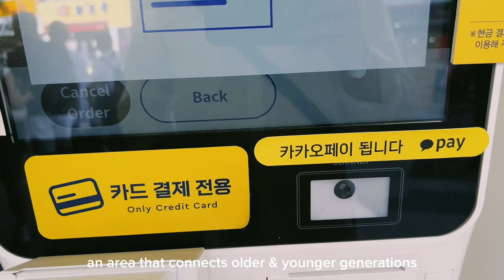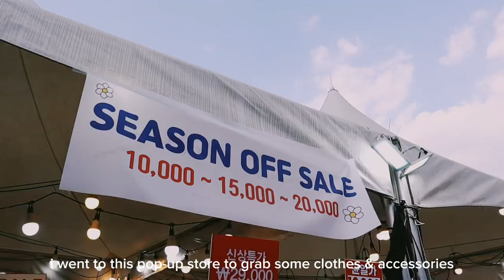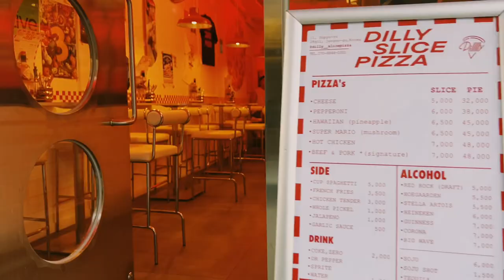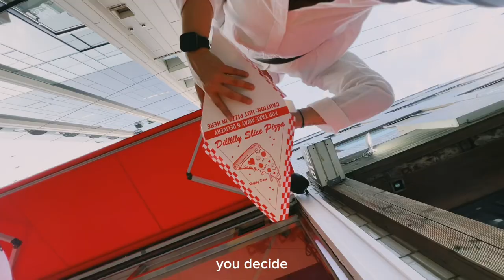a day at ikseon-dong | hanok village, shopping, korean cafè hopping